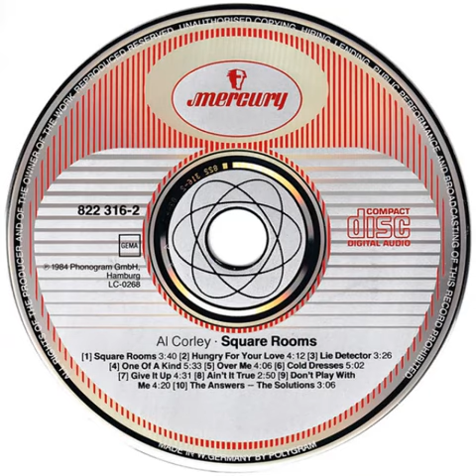Al Corley / Square Rooms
Square Rooms es una canción del cantante y actor estadounidense Al Corley Fue el primer sencillo de su álbum debut del mismo nombre. Lanzado por primera vez en 1984. La canción fue un sencillo de éxito en Europa continental y tuvo un éxito moderado en los Estados Unidos en 1985.
"Square Rooms" se lanzó por primera vez en Suiza, donde fue un éxito, alcanzando el puesto número 6 el 21 de octubre de 1984 y permaneciendo entre los 30 primeros durante diez semanas. El sencillo debutó en el no. 47 en la lista francesa de singles el 5 de enero de 1985. Ascendió rápidamente y quedó en el no. 1 durante cinco semanas no consecutivas, del 9 de marzo al 13 de abril de 1985. Después de su apogeo, permaneció en las listas hasta su semana 27, el 20 de julio de 1985. La canción también logró éxito en Italia (n.° 12), Alemania (n° 13) y Austria donde alcanzó el n° 13. 15 en abril de 1985.
Square Rooms" se lanzó por última vez en Estados Unidos, país natal de Corley, donde el sencillo fue sólo un éxito pop menor, alcanzando el no. 80 en el Hot 100 el 1 de junio de 1985.